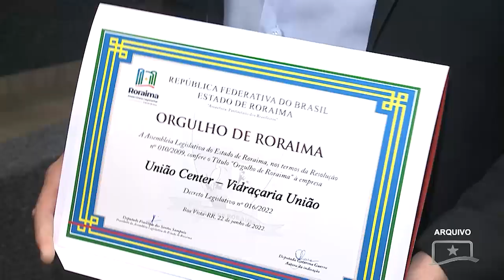ASSEMBLEIA LEGISLATIVA ENTREGA COMENDA ORGULHO DE RORAIMA A PERSONALIDADES DO ESTADO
Nesta quarta-feira (14), a Assembleia Legislativa realizará uma sessão especial para a entrega da Comenda Orgulho de Roraima. A honraria é uma forma de homenagear as pessoas que contribuem com a história do Estado.

Essa e outras notícias você assiste no canal 57.3